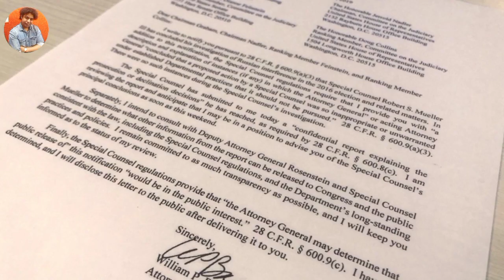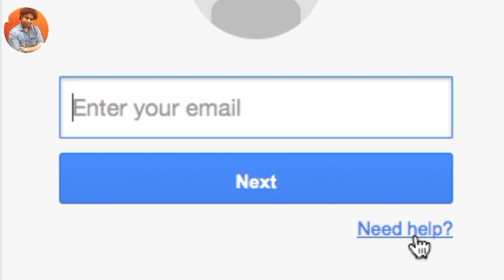How To Save Gmail Account ! Protect Gmail Account !google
How To Save Gmail Account ! Protect Gmail Account !

disto aaj ki video me janenge ki hame gmail sign up kis site  par karna chahiye or kis par nahi aaj kal gmail se bahut froad samne aa rahe hai aap agar thodi sawdhani rakhenge to aap ke saath ye fraud nahi honge |

best data cable 6 fit yani 2 miter =

MFI certified 1.8M type c to lightning cable=

budget 5g phone Samsung Galaxy M14 5G =

Vivo T2x 5G =

Apple iPhone 14 (128 GB) - Midnight =

6000mAh Battery samsung budget phone =

10 Mins Charge - 20 Hrs Music, 30 =

Dual Port Fast Charger =

Motorola razr 40 =

budget phone Motorola G32 8\128 =

i kall fancy look =